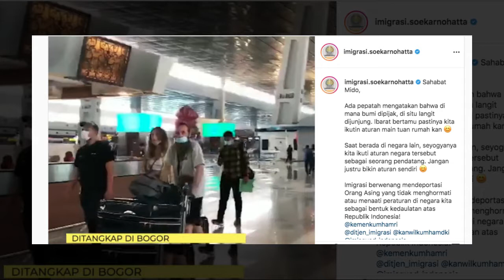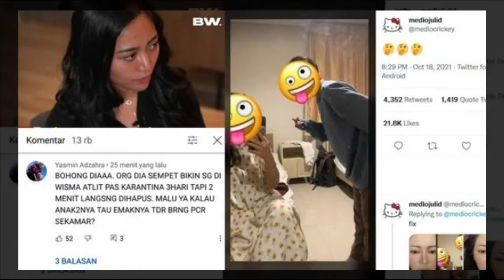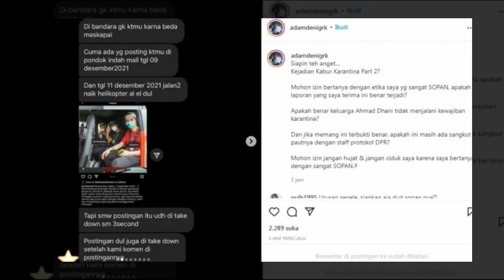Deretan Orang yang Kabur Karantina di Tahun 2021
Makin Pinter adalah channel yang menyajikan segala informasi. Kami membahas edukasi, hal aneh, unik, lucu, makanan, wisata dan informasi menarik lainnya, biar kamu makin pinter!

Ada hal  atau usul yang ingin kalian bahas? Terima kasih!